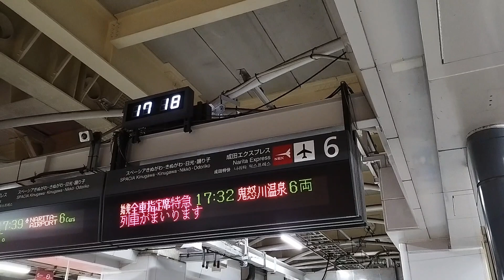[接近放送]当駅止まり→折り返し 特急スペーシアきぬがわ6号鬼怒川温泉行